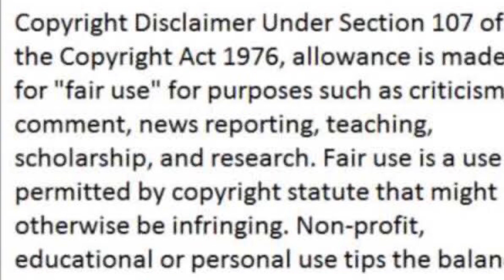RKELLY STOLE RON ISLEY’S SONG??? 🤭🤭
Here is the link to Ron Isley version